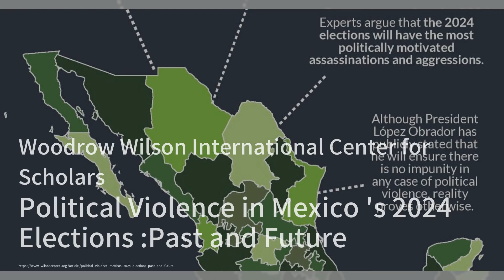混合动力车与电动汽车的比较继续；墨西哥2024年选举中的政治暴力：过去与未来：智庫簡報20240312